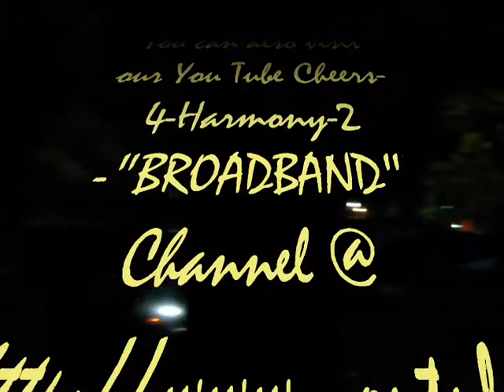Fiesta Barangay Rizal Nabas Aklan 6 Oct 2011 Vol 010.wmv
Featuring "BROAD_BAND" during the fiesta celebration in Barangay Rizal in Nabas Aklan Philippines last 1st of October 2011.  Thanks to Barangay Rizal for inviting Broad_Band to be a part of their festivities.  CHEERS!!!

The cast of Broad_Band:  Jay O', Dustin, Teenee and Iya (Vocals); Jaypee (Drums); Jared (Lead Guitar); Vincent (Bass); and John Paul (Keyboard).

For more details about "Broad_Band"...

Booking Agency:
BROADBAND _ NTS
Address:  F Quimpo Street
Kalibo, Aklan
Philippines 5600
Manager:  Nelson Talidong Sr.